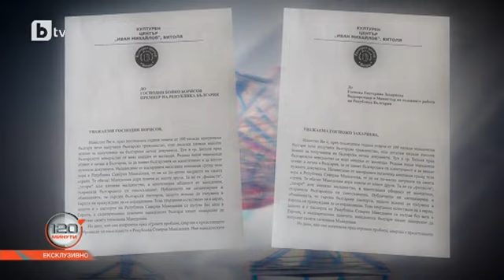Љупчо Ѓоргиевски - целото интервју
Како разбравте дека сте бугарин во Македонија

Љупчо Ѓоргиевски претседател на Културен центар Иван Михайлов Битола даде интервју за БТВ во врска со писмата упатени до државниот врв на Република Бугарија, претседателот на Република Македонија и дипломатските претставништа на САД и европските центри за нарушените човекови права на македонските бугари